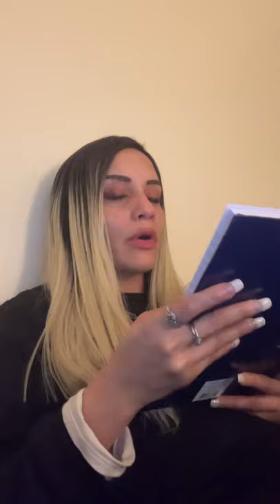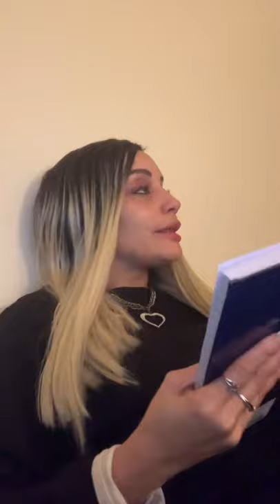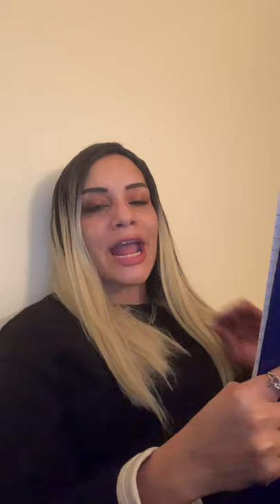Johnny Gosch part 2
Suspicious circumstances